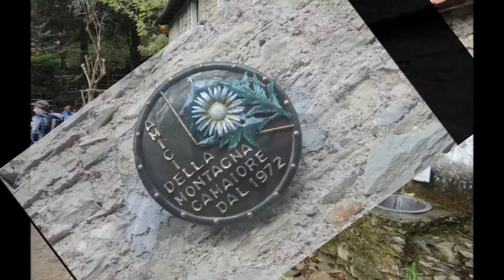Giro delle Baite e Monte Prana